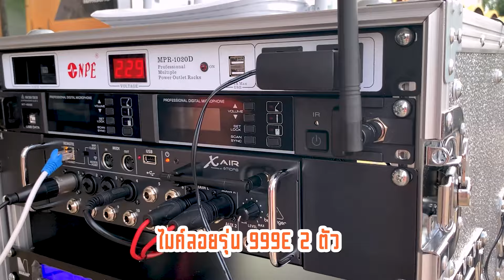งบแสนกว่า! จัด ตู้ช่างNOT สารคาม ให้ยกเช็ต ครบ จบ พร้อมรับงาน